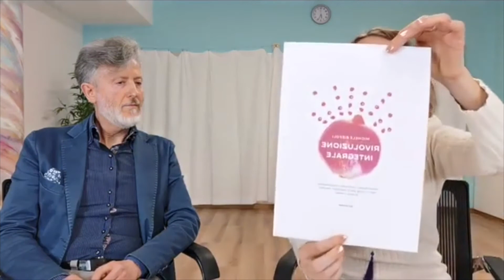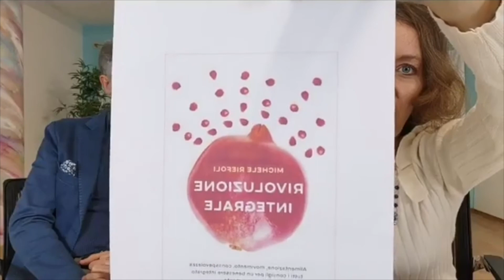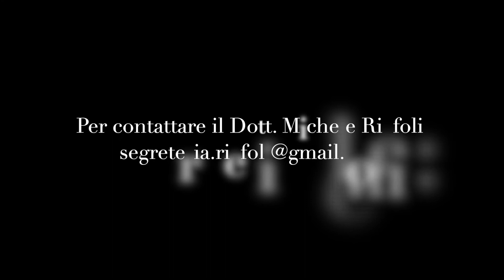Rivoluzione Integrale. Il libro che darà una svolta alla tua vita. Intervista con Michele Riefoli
Registrazione della Diretta Facebook di Sabato 6 Marzo in cui ho avuto il piacere di intervistare il Dott. Michele Riefoli per darti un’anteprima assoluta di cosa contiene il suo nuovo libro RIVOLUZIONE INTEGRALE in uscita il 16 Marzo per Mondadori.

“Ogni organismo sano è portatore naturale di gioia e felicità”.

Questo e tanti altri germogli di Consapevolezza sono racchiusi nel nuovo lavoro scritto del Dott. Riefoli.

Giunto al suo terzo libro, che viene dopo i successi del long best seller “Mangiar Sano e Naturale” (Macro Edizioni) e “Il Rapporto Mente-Cibo” (Armando Edizioni), il Biologo Nutrizionista e Chinesiologo Michele Riefoli ripropone al grande pubblico la sua ricetta per una vita sana, naturale e felice sotto la luce della Consapevolezza, l’ingrediente fondamentale per il successo reale in ogni campo, a partire da quello del mantenimento di un Organismo vitale e gioioso.

“Rivoluzione Integrale” si rivolge quindi a tutte le persone che sentono che è giunto il momento di fare qualcosa in più non solo per il proprio benessere, ma anche per il benessere dell’intero Pianeta. Infatti l’uno non può prescindere dall’altro e ormai è nota l’interconnessione di ciascuno di noi con ciò in cui siamo immersi.

Come sempre Michele Riefoli entusiasma e coinvolge il pubblico parlando dritto al Cuore e alla Coscienza di ognuno e, con un approccio educativo basato su salde basi scientifiche, fonde moderne conoscenze della scienza con antiche pratiche salutistiche, per dare vita a strumenti davvero efficaci da applicare alla nostra vita di tutti i giorni.

Il Dott. Riefoli ha ideato il Sistema Veganic, di alimentazione naturale, vegetale, integrale e consapevole e il Metodo Ecologia dell’Organismo®️, che da oltre 30 anni aiuta migliaia di persone in tutto il mondo a vivere in modo sano e naturale. Fondatore e Direttore del Master Veganic di alta formazione per Nutrizionisti, Consulenti e Chef Veganic, egli tiene periodicamente Ritiri di Detox Veganic in natura. Conferenziere e Scrittore è stato ospite di numerose trasmissioni televisive e radiofoniche, di convegni e festival e nel 2016 ha fatto parte di una delegazione di Medici e Nutrizionisti italiani a Bruxelles insieme al Prof. Colin Campbell.